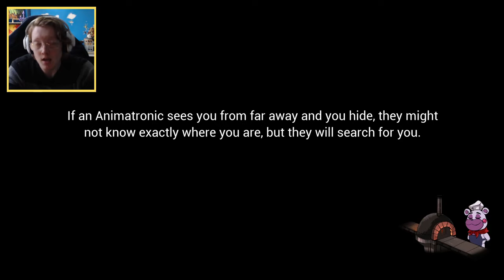I Got The PERFECT SCORE In Monty Golf! - FNAF Security Breach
Monty Gator Golf has a new champion. This was a goal we have had for a really long time and it is finally complete. The PERFECT score in Monty Golf. Hours and hours, hundreds of shots, multiple sessions, several months of procrastination, but here we are. We finally did it. Montgomery gets the justice he deserves. Gregory did him wrong.

00:00 Introduction
00:24 Hole 1 (Straight Green)
00:57 Hole 2 (FNAF 1 Stage)
01:08 Hole 3 (Swinging Cupcakes)
04:22 Hole 4 (Mangle)
04:38 Hole 5 (Spinning Cakes)
04:52 Hole 6 (Circus Baby)
05:08 Hole 7 (Daycare Attendant)
06:02 Hole 8 (Balloon Boy Party)
10:10 Hole 9 (Pizzaplex Band)
10:34 Hole 2 (FNAF 1 Stage)
19:02 The Perfect Score
21:20 Outroduction